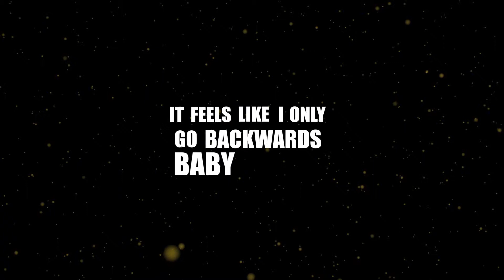Feels like we only make particle systems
Leidsin sellise faili vedelemas oma desktopil ja mõtlesin, et laen üles.